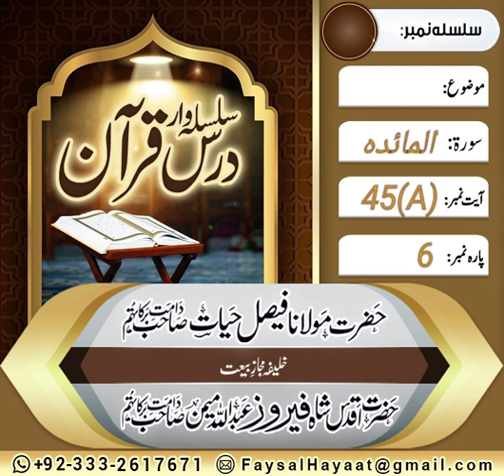Dars E Quran soorat ul Maida Ayt no 45 part A by Hazrat Molana Faisal Hayat saheb db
Dars E Quran by Hazrat Molana Faisal Hayat saheb db